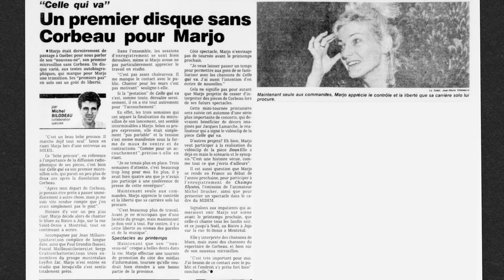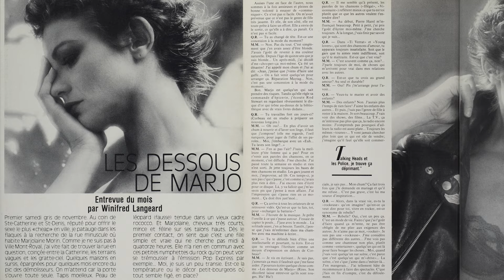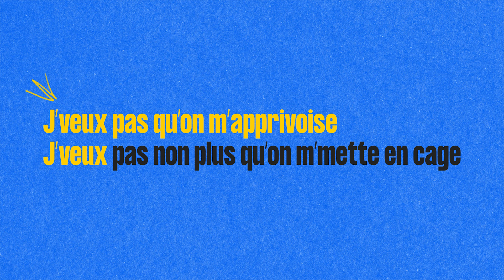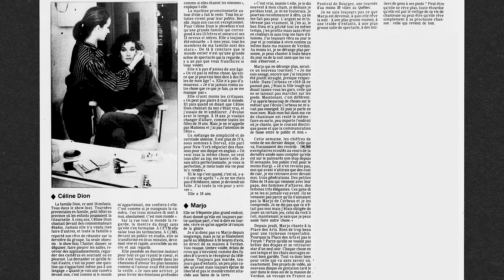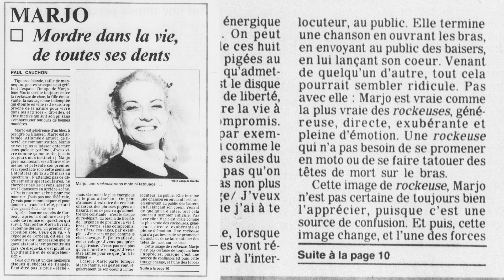Chats sauvages, Marjo｜La Trame sonore du Québec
Dès sa sortie en 1986, la chanson Chats sauvages a connu un succès fulgurant. Au fil des années, elle est devenue un hymne à la liberté connu de toutes et tous au Québec. Pourtant, pour Marjo, ce succès triomphal est une surprise. La rockeuse se confie en vidéo.

La Trame sonore du Québec est un projet de BAnQ, produit par URBANIA, avec le soutien financier du gouvernement du Québec.

Pour en savoir plus sur les images d’archives et documents patrimoniaux utilisés dans cette vidéo